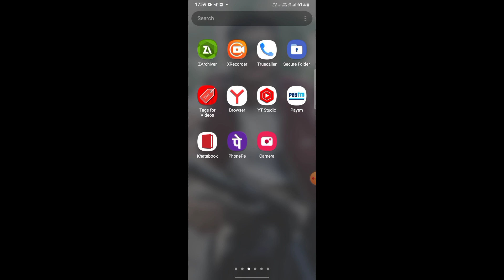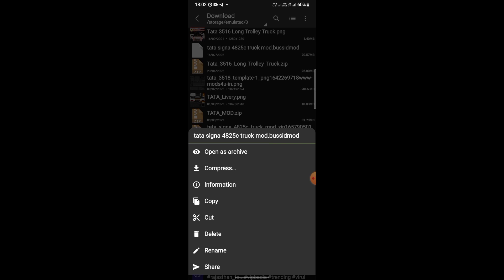HOW TO ADD TATA SIGNA 4825C TRUCK MOD IN BUSSID 2022।। TRUCK MOD FOR BUS SIMULATOR INDONESIA 2022।।